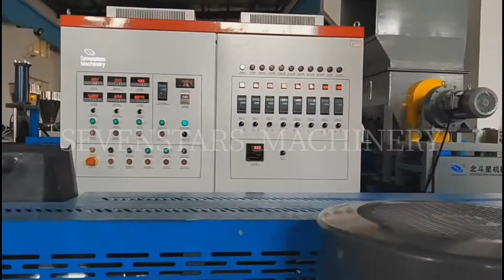PP non woven fabric granules making machine tested in 202206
This is 250kg/h pelletizing line , single stage machine.
If you want to know more,